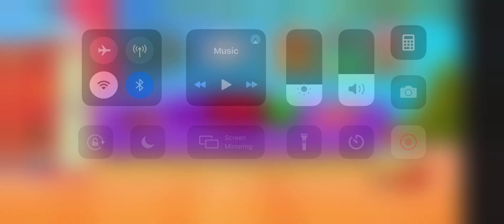House decoration and Making Best Cake for Christmas - Video Games For Kids